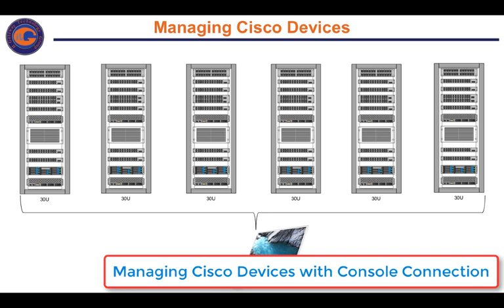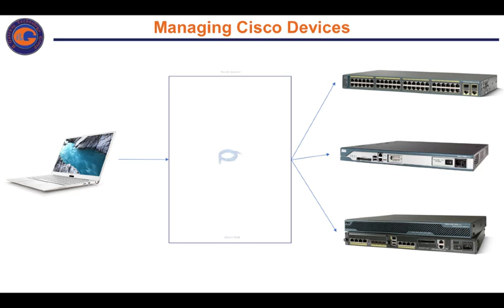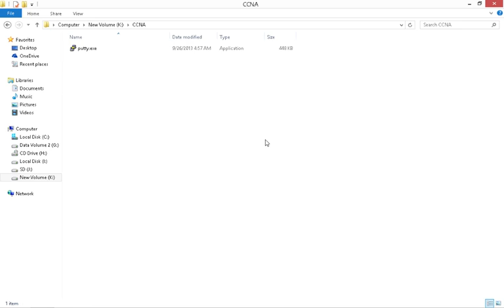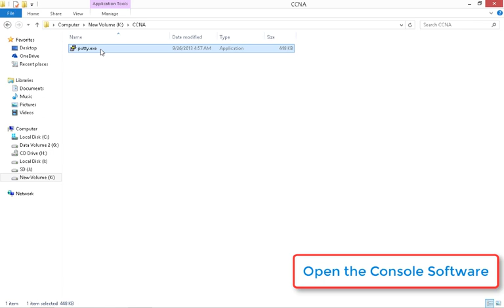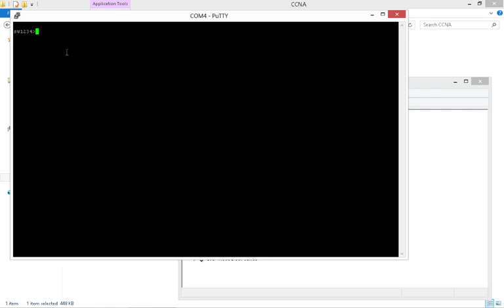CCNA-Tutorial-2.Managing Cisco Devices with Console Connection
Connect Cisco Networking Devices using Console Cable with Serial connection.